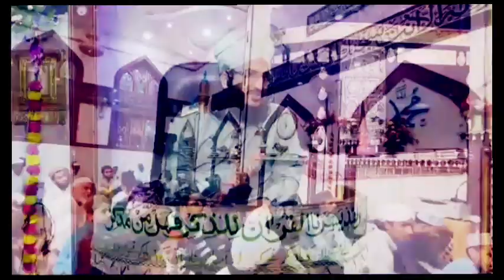Tafseer Al Quran 2023 | khatam ul quran | Part 20 | Ramzan day 20 | ramzan special 2023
Assalamoaleykum